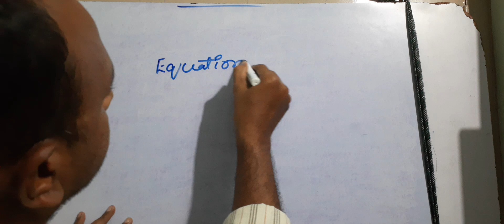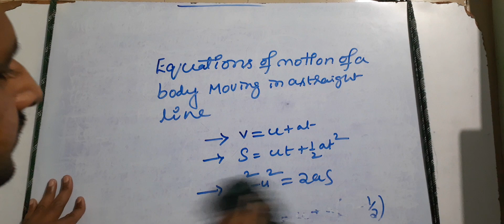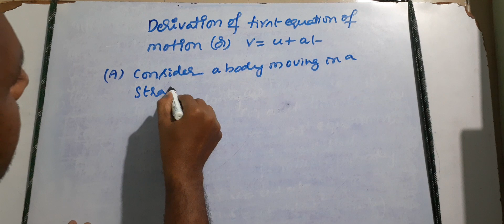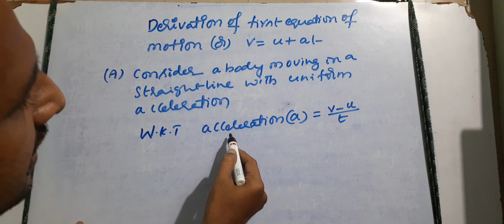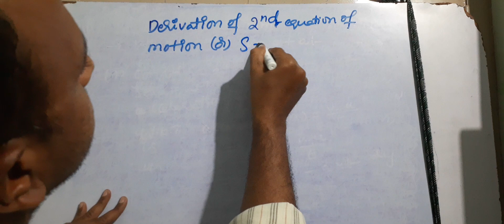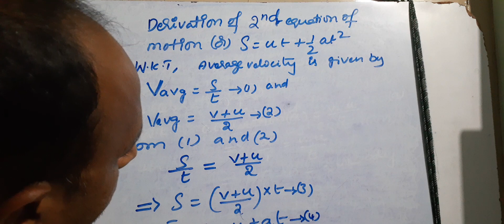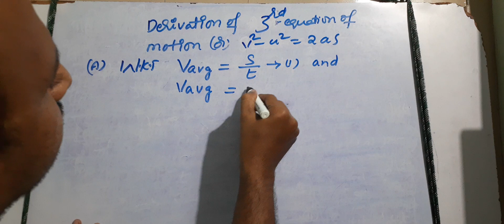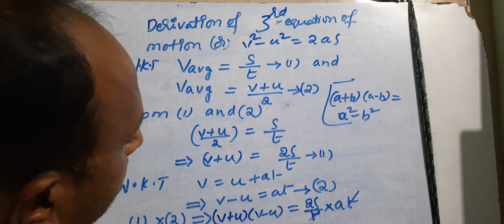EQUATIONS OF MOTION CLASS 9 AND CLASS 11 AND INTERMEDIATE FIRST YEAR PHYSICS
from motion lesson in physics
derivation of v=u+at
derivation of s=ut+1/2at^2
derivation of v^2-u^2=2as